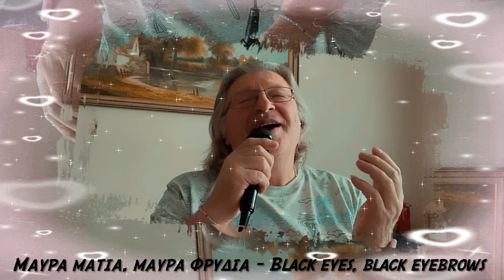Μαύρα μάτια, μαύρα φρύδια - Black eyes, black eyebrows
Θέλω να ταξιδέψτε μαζί μου πάλι πίσω στο 1936 όταν πρωτοκυκλοφόρησε αυτό το υπέροχο τραγούδι σε μουσική και στίχους του Μάρκου Βαμβακάρη και τραγουδήθηκε πρώτα από τον ίδιο τον Μάρκο Βαμβακάρη μαζί με τον Κώστα Ρούκουνα και την Ρένα Στάμου και τώρα από μένα!
Φαίνεται πως οι εξομολογήσεις της αγάπης και του έρωτα παραμένουν το ίδιο μέχρι σήμερα, ……ή όχι…… !!!

Welcome to "Music Memories"!
I want you to travel with me back to 1936 when this wonderful song with music and lyrics by Markos Vamvakaris was first released and sung first by Markos Vamvakaris together with Costas Roukounas and Rena Stamou and now by me!
It seems that confessions of love and romance remain the same to this day, ……or not…… !!!
I hope I can touch you with my own rendition!

Στίχοι - Lyrics

Μαύρα μάτια, μαύρα φρύδια,
κατσαρά μαύρα μαλλιά,
άσπρο πρόσωπο σαν κρίνος
και στο μάγουλο ελιά

Τέτοια ομορφιά ποτές μου
αχ! τσαχπίνα μου γλυκιά,
δεν την έχω απαντήσει
εις ετούτο το ντουνιά

Μαυρομάτα μου για σένα
εκατάντησα τρελός,
θα πεθάνω δεν αντέχω,
έχω γίνει φθισικός

Black eyes, black eyebrows,
curly black hair,
white face like a lilly
and a beauty mole on the cheek

Oh!  my lively sweetheart
I have never ever come
across such beauty
anywhere in this world

My black eyed lady
I’ve become mad for you,
I'm going to die I can't take it,
I have become very ill